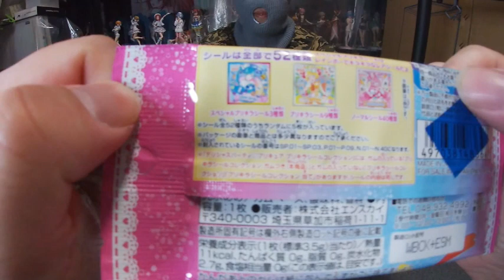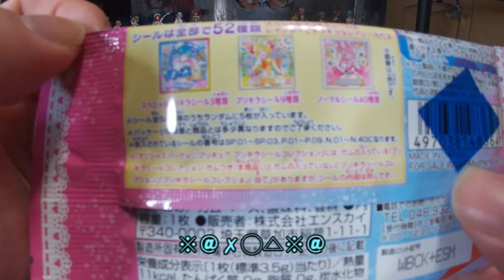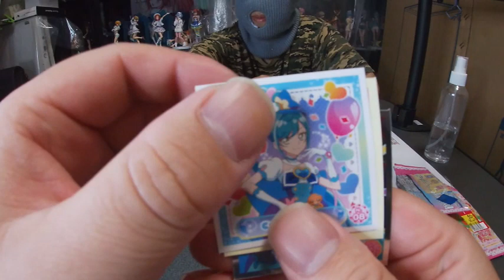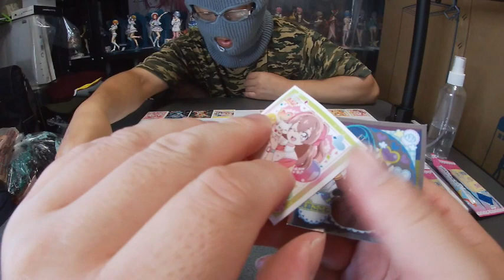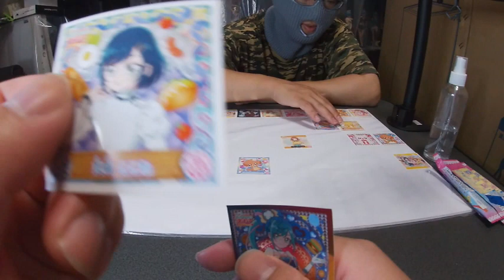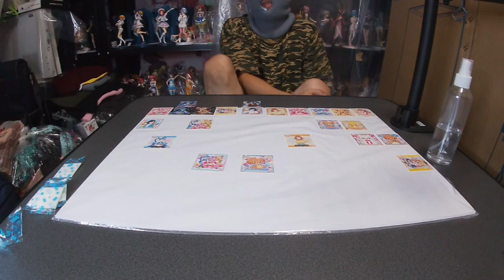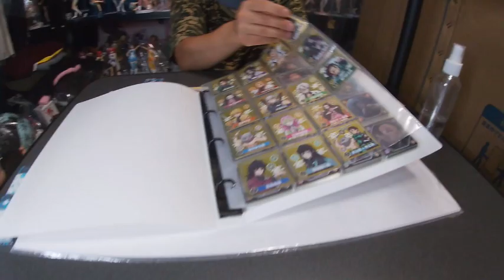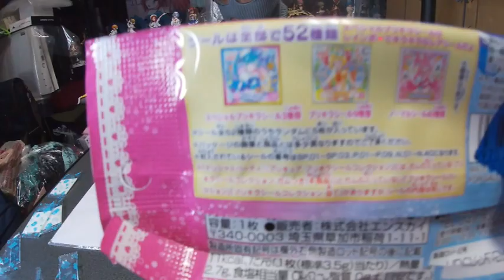デリシャスパーティープリキュア プリキラシールコレクション 5パック開封（半額）